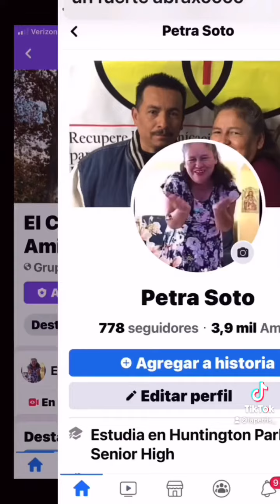9 de diciembre de 2021